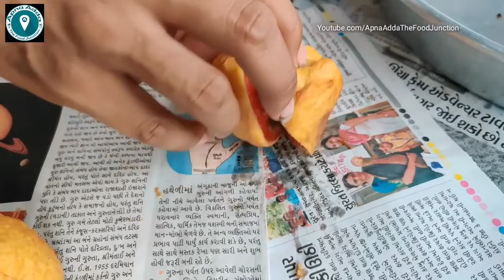Tomato Pattice | Most Unique Snack of Surat | Indian Street Food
This tiny stall in Surat is very popular for their unique type of snack called Tomato pattice. It's basically a batter fried tomato fritters stuffed with spicy mixture which is their secret recipe. The dish is served with yellow chutney or kadhi and fried chilli for extra spice. Overall the dish tastes very yummy and bit spicy.

Address : Darbar Bhajiya House,  Pandol Industry Gate no. 1, Ved Road, Surat